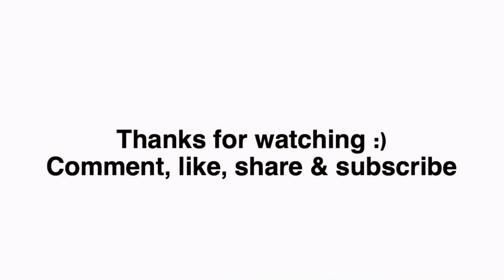የበግ አልጫ አሰራር/ Mild Lamb Stew